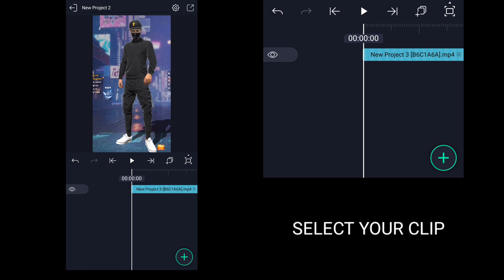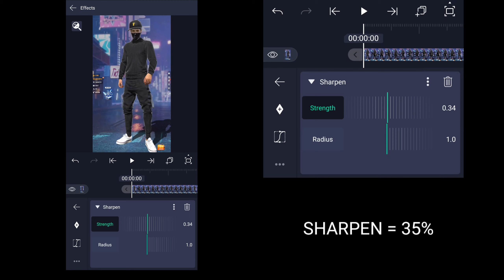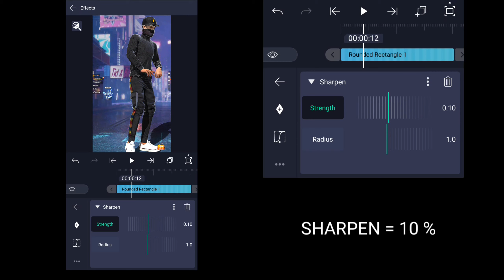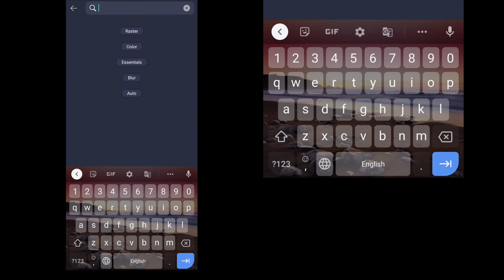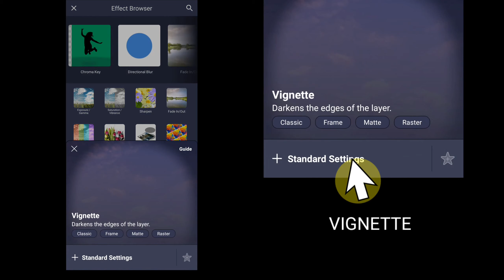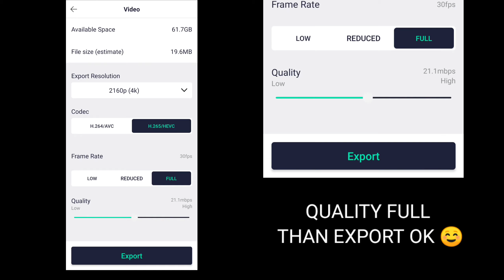Alightmotion Best Quality Toturial 💥 || How To Editing FreeFire Lobby Short Video || Watch FuLL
HELLO VIEWERS 🤍

THIS VIDEO IS ONLY FOR ALIGHT MOTION EDITING.

🔶 ALL EDITING APPLICATION 🔶

tags.